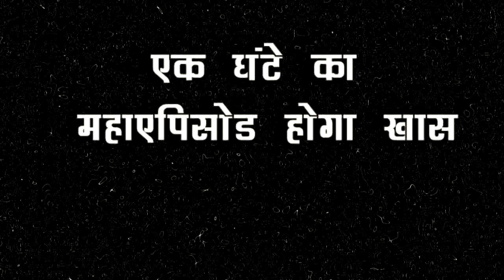Kundali Bhagya || इस कपड़े को पहन कर प्रीता चलाएगी करन पर अपना जादू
kundali bhagya full episode today Update, kundali bhagya, kundli bhagya today episode news, SERIAL DIARY kundali bhagya, SERIALDIARYkundalibhagya, kundali bhagya today episode 17 december 2020, kundali bhagya latest truck, kundali bhagya upcoming twist